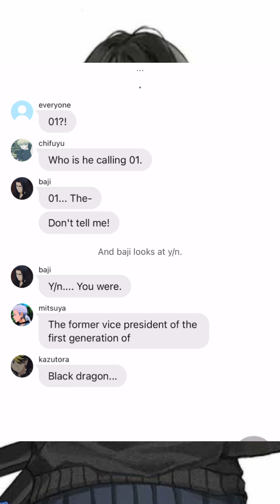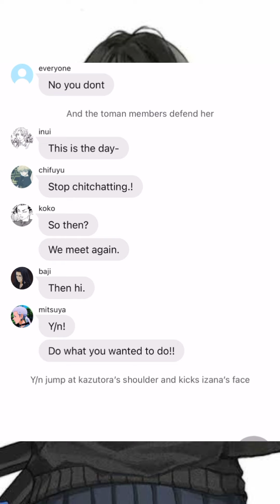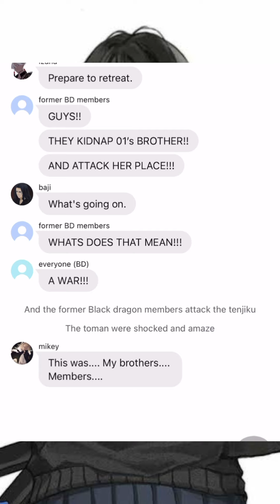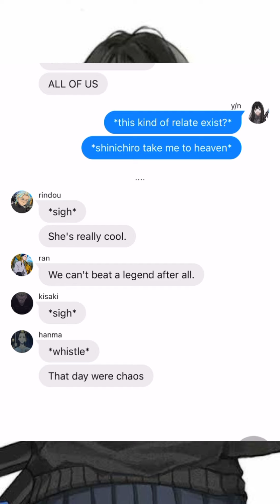Tokyo revengers// your blood is my wine ep4/4//Tokyo revengers stories//y/n’s harem